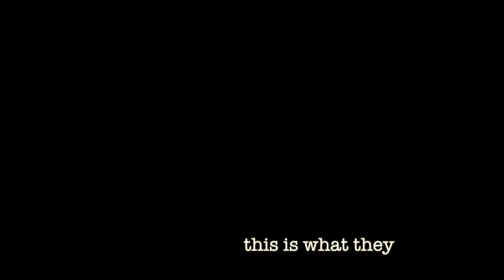CRT Instagram Takeover!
We let the CRT Performing interns takeover our @experiencecortland Instagram account. This is what they captured!